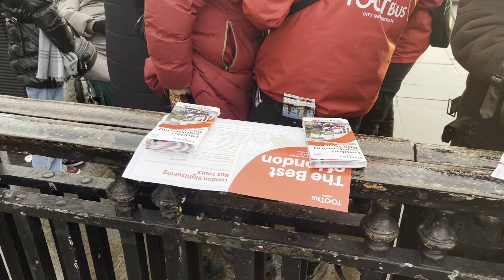🇬🇧London - Westminster Bridge, River Thames, Golden Jubilee Bridges and Trafalgar Square walk.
🇬🇧London walkers
Weatminster Bridge, River Thames, London eye, Golden Jubilee Bridges and Trafalgar Square walk in London.
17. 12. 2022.